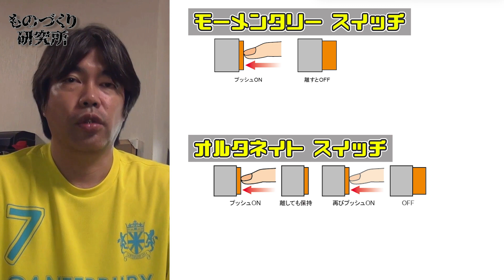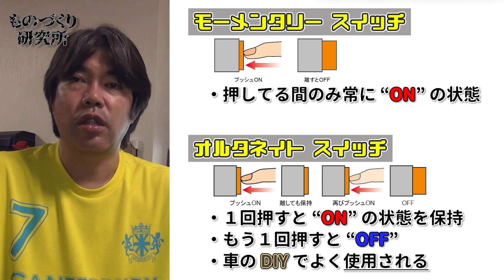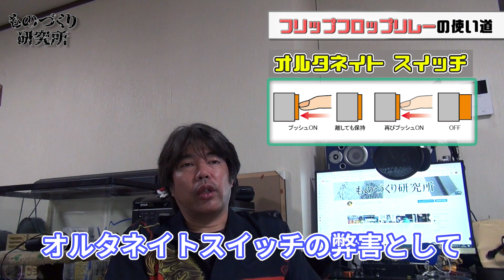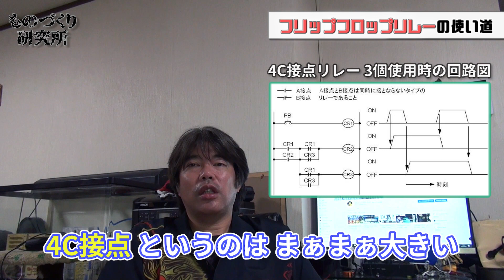(アルファード/ヴェルファイア30系後期)「フットランプ」を「フリップフロップリレー」で改造しようとしたんだが、、、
注文後半年経ってAmazonから荷物が届きました！
完全に忘れてましたが、フリップフロップリレーと言う部品です！
これを使い、点灯させっぱなしにしたフットランプをエンジンOFF→ONのたびに強制OFFさせようと目論んでたんですが、、、

▼DIY内容（今回は失敗）
モーメンタリスイッチをオルタネイトスイッチのように使い、且つエンジンOFFで強制OFFさせる動きをさせたい

▼関連ファイルDL
フリップフロップ回路
※汎用UPローダーのため、DL期限不明（後日、契約プロバイダサーバーへ移動予定）

▼関連商品
12V 1CHフリップフロップラッチリレーモジュール双安定セルフロックスイッチArduinoスマートホームLEDモーター用低パルストリガーボード（緑と青​​）
SODIAL SODIAL(R) 12V DCコイルパワーリレーDPDT LY2NJ HH62P-L JQX-13F10A PTF08Aソケットベース

▼改造しようとしたLED
【シェアスタイル】アルファード・ヴェルファイア30系専用 リアカーテシランプ[J]

▼動画編集
terryaworks様